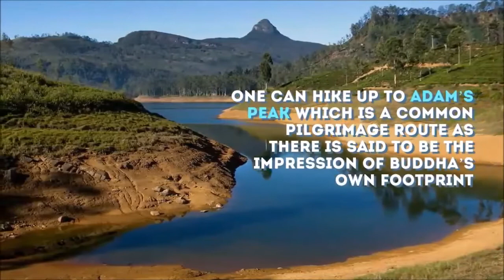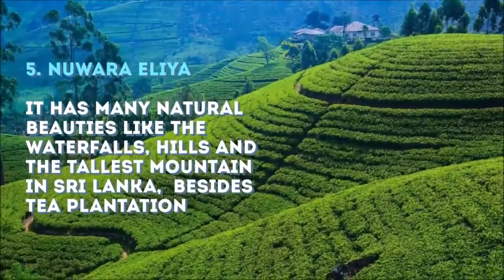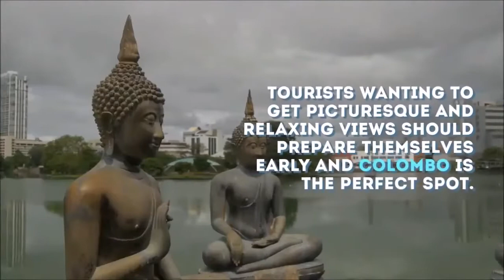Top 10 Places to Visit in Sri Lanka TREVAL SRI LANKA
travel items u mite need

Samsonite Omni PC Hardside Expandable Luggage with Spinner Wheels, Black, Carry-On 20-Inch

REYLEO Camping Tent, 8 Person Instant Cabin Tent, Easy Setup in 60 Seconds, Weatherproof Family Tent for Camping, Outdoors & Travel, with Ventilated Windows